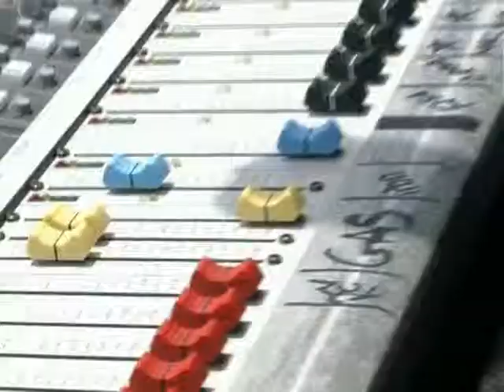Motoraduno Rapaci seconda parte